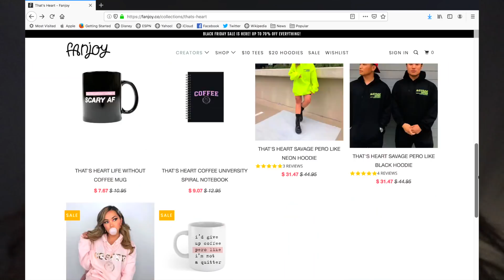New Christmas Traditions & Making Holiday Treats | Vlogmas Day 1!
For today's vlogmas, Arnold and I start a new Christmas tradition and make holiday treats! ALSO! This is our first year to have a legit vlogmas intro and it was sooo hard getting all the fur babies together hahaha! Hope you love it!